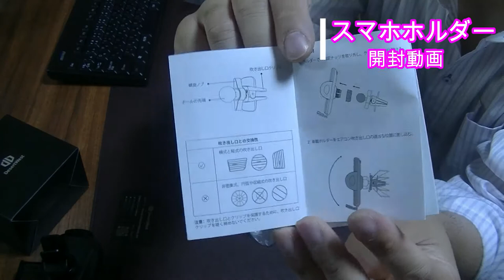【令和最新版】DesertWest 車載スマホホルダーエアコン 吹き出し口用 iPhone/Samsung/LG/Huawei/Sony Xperia/AQUOS等全機種対応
DesertWest 車載スマホホルダーエアコン 吹き出し口用

💓【車載ホルダー業界NO.1 ブランド】DesertWest車載ホルダー シリーズ製品はアマゾン日本、アメリカ、ドイツにおいて累計販売台数50万台を突破！高級の材質PC、5000種類のABS、 PAと PMMAから抜群の材質を選択し、約100回性能テストを行いました。全世界に進化車載ホルダー製品を導入して、 圧倒的な品質をご体験してください。
💓【 無段階調節、すべては思い通り】ヒューマナイズデザイン、背面のボタンを押すだけでサイドロックは無段階に調節可能。またシリコンで滑り止め設計、スマホをがっちり固定し、傷につけられない。
💓【改善されたクリップ】エアコン通風口へクリップは従来品よりも大幅に改良を加えました。ネジ式螺旋クリップなので、誰でも簡単に、しっかり安定に取り付けます。車の真ん中にあるエアコン吹き出し口に取り付けるタイプなので、運転者の視野を邪魔しなくて良い使用感を提供致します。さらに、クリップの内側には全部シリコンゴムを貼って、安定に装着できる上にエアコン吹き出し口への傷が付きません。】
💓【360度回転可能＆全機種対応】携帯ホルダーの角度は360度自由に調整でき、お使いのスマホを見やすい位置にセットできます。下部には充電口を設置し、スマホを充電しながら使用できます。 車内でGPSナビゲーション、天気予報、音楽、交通警告など携帯電話の便利な機能をすべて片手で操作して利用できます。
💓【業界初！48ヶ月安心保証】弊社はお客様満足度No.1を目指しており、ご購入いただいた製品は48ケ月の安心保証が付き、ご購入日から48ケ月以内に不具合が発生した場合、弊社にご連絡いただければ無料で新品と交換、又は全額返金など迅速に対応させていただきます。【多機種対応】iphone se 2/iPhone 11 Pro Max /11 Pro /11 / XS Max / XR / X / 8 Plus/ 8 / 7 Plus / 7 または SAMSUNG Galaxy S9 / S9 Plus / Note 8 / S8 / S8 Plus / Sony xperia/ Huawei / Google Pixelなど4.5-6.5インチあらゆる機種に対応できます！